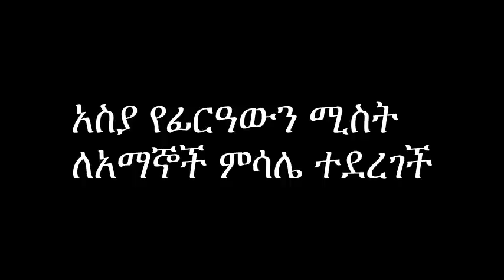Asia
Asia Pheron's Wife an Example to the Believers